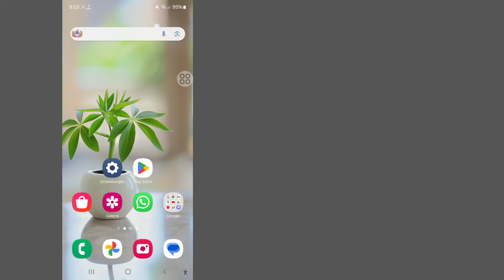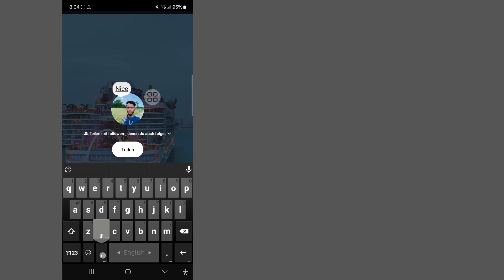So fügen Sie Notizen zu Instagram-Posts und -Reels hinzu (2024)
So fügen Sie Notizen zu Instagram-Posts und -Reels hinzu | Notizen zu Insta-Posts/-Reels von jemandem hinzufügen

Hallo Freunde,
In diesem Video zeige ich Ihnen, wie Sie Notizen zu Instagram-Reels hinzufügen, wie Sie Notizen zu einem Instagram-Post hinzufügen, wie Sie Notizen zu Instagram-Reels/-Posts teilen, Instagram-Notizen zu Reels und Feed-Posts, kurze Notizen für Instagram, Ideen für kurze Instagram-Notizen, Notizen zu Insta-Videos hinzufügen, Instagram-Reels und -Posts, Notizen zu Instagram-Posts von jemandem hinzufügen, Notizen zu Bildern von Instagram-Freunden hinzufügen, Android, iPhone, Computer, Instagram, Instagram-Notiz

Wenn Sie Fragen haben, hinterlassen Sie mir bitte unten einen Kommentar.

         💛Bitte vergiss nicht, ein „Gefällt mir“ zu hinterlassen
         💛Bitte teile es mit deinen Freunden